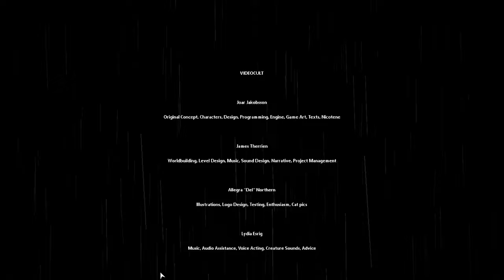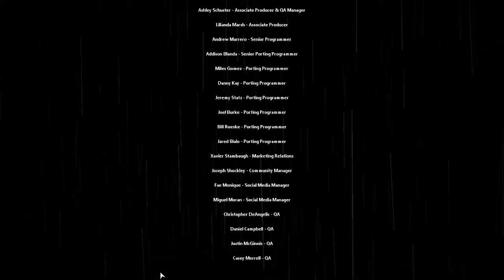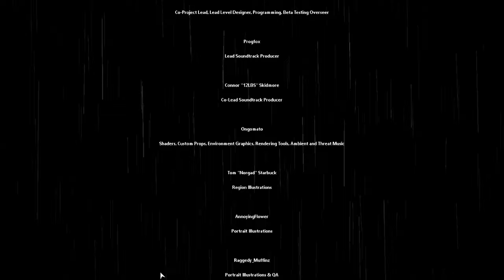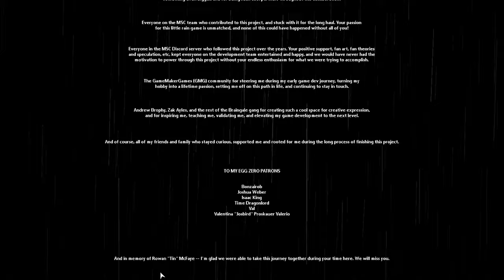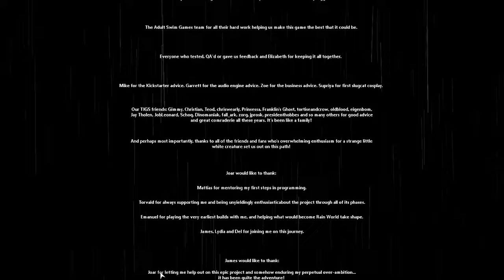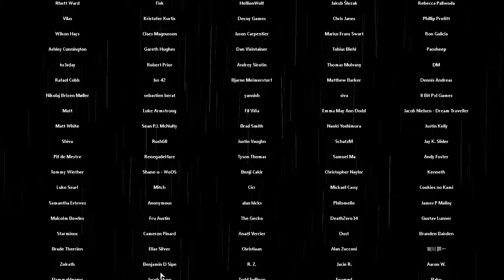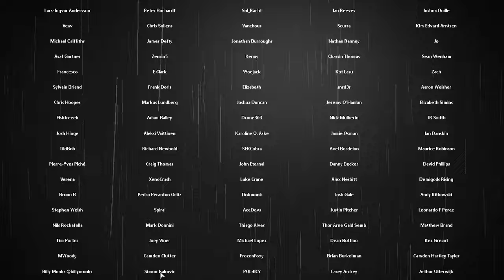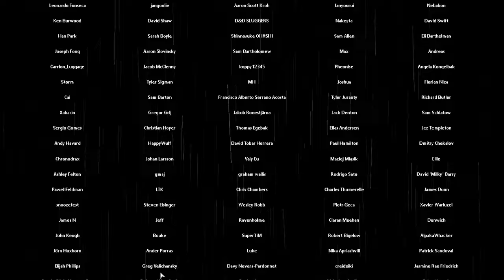SB Plays Rain World: Downpour 82 - The Crossing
It's time.

Rain World was already a game about desperately trying to survive in a broken ecosystem while at least getting to be an adorable slugcat... but now it's about doing that while being five more adorable slugcats! Can we find our way back through this labyrinthine nightmare before we are consumed by giant terrifying monsters or swept away by torrential downpours? No, probably not. But we'll try anyway, because what else are we going to do?